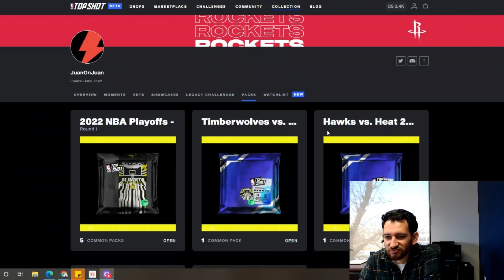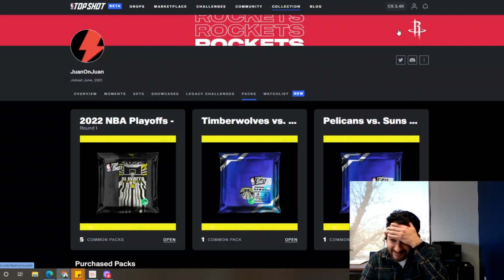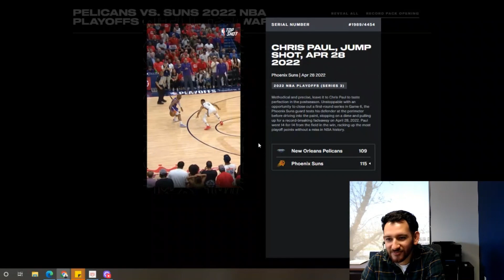2022 NBA TOPSHOT PLAYOFFS PACKS -JERSEY PULL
Opening some NBA TopShot packs during a Zoom meeting.

My first jersey pull, could not believe it!!!

NFT Description:

Revenge is a dish best served at the buzzer. Knotted in the final seconds of an overtime battle against the Toronto Raptors, Philadelphia 76ers big man Joel Embiid darts into position after a sideline timeout, grabs the rock with a hair over two seconds on the clock, then pulls up for a game-sealing triple on a court he has his share of history with. Embiid put up 33 points and 13 rebounds in the Game 3 victory on April 20, 2022.